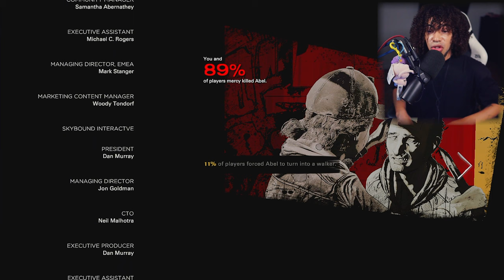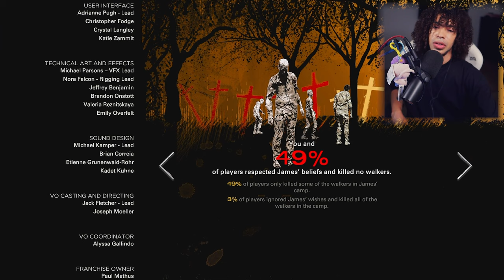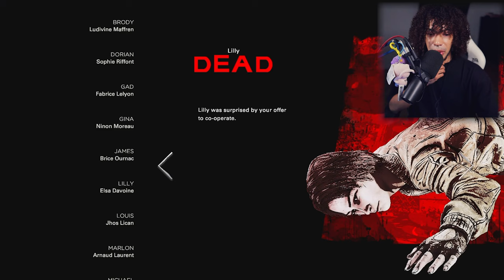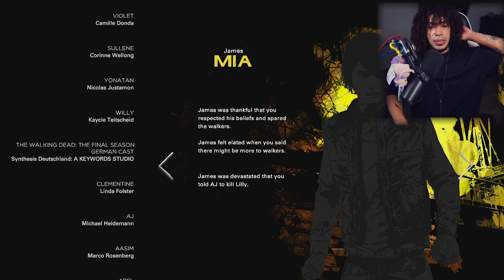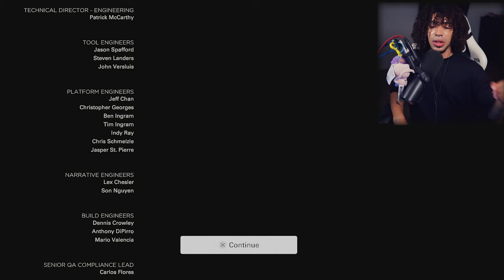My Telltale's The Walking Dead: Season 4: Episode 3 Reactions (First Playthrough)